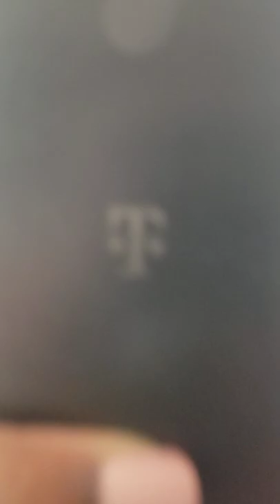America these days smh gots to do better